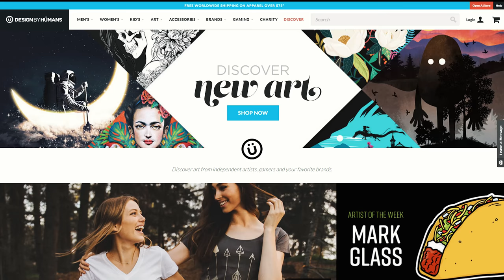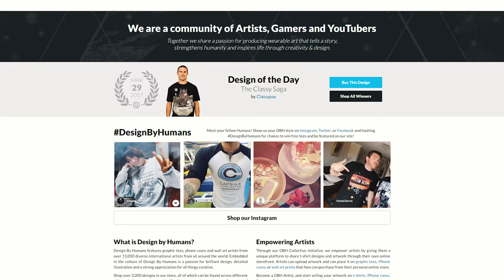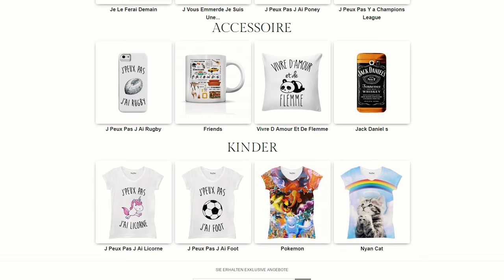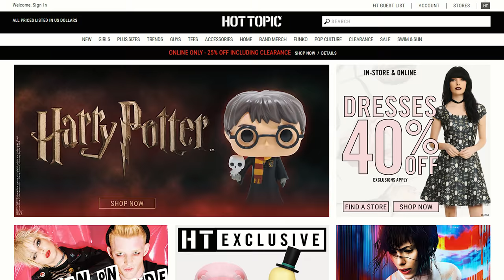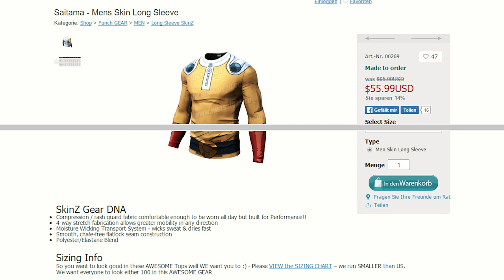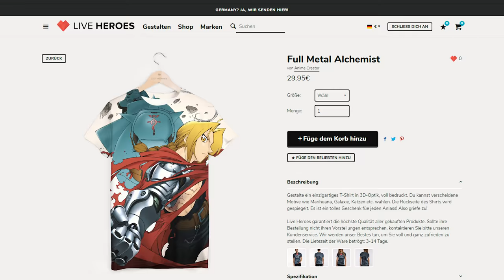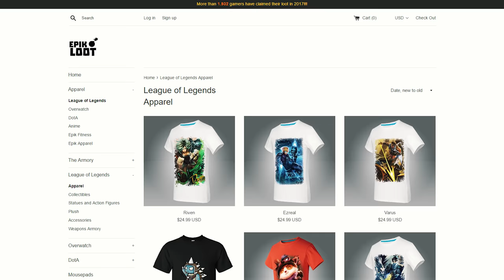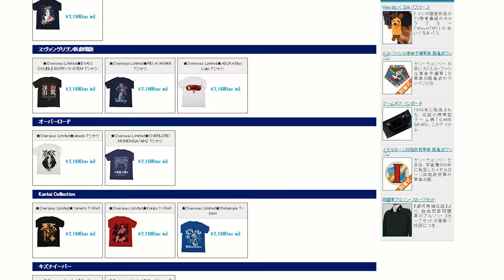Anime Fashion - Marken, Preise, Qualität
KEINE Produktplatzierung!